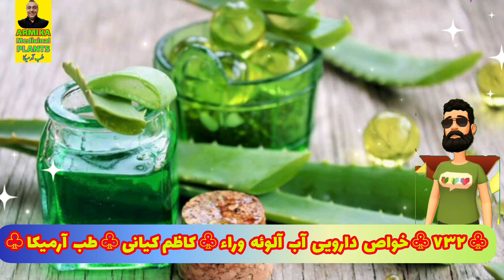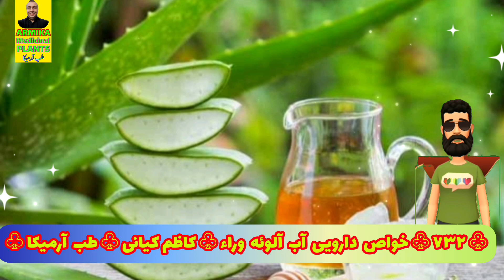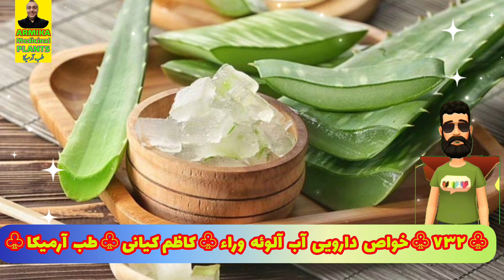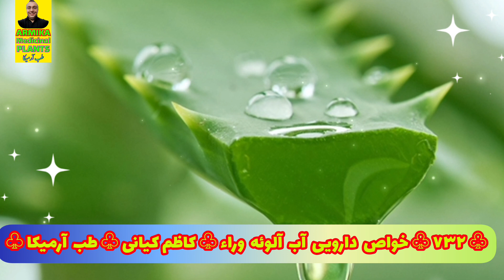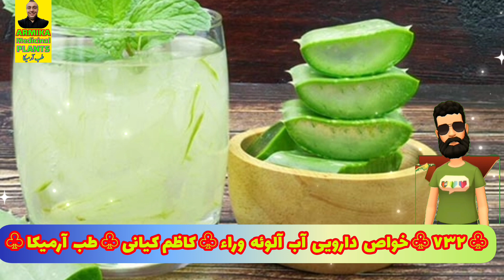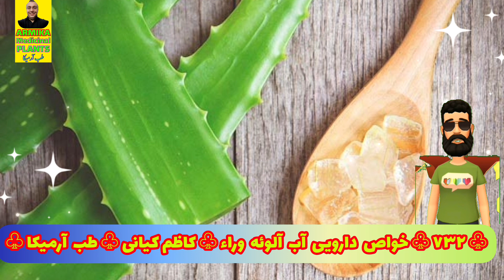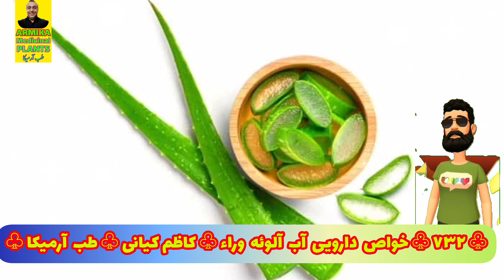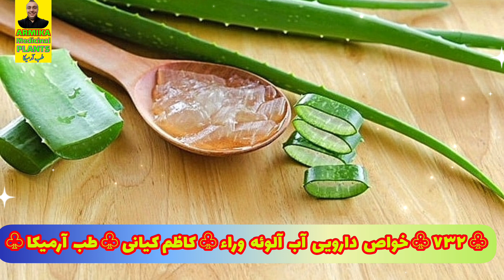۷۳۲) خواص دارویی آب آلوئه وراء - طب آرمیکا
گیاه آلوئه ورا یکی از گیاهان پر خاصیت محسوب می شود. آب آلوئه ورا که امروزه نوشیدنی های مختلفی با ﺁن تهیه می شود سرشار از خاصیت است.
از آنجایی که بیشتر خواص گیاه آلوئه ورا در برگ های آن ذخیره شده است لذا برای تهیه آب آلوئه ورا نیز برگ های این گیاه برداشت می شود.
از مفیدترین و مهم ترین موادی که در برگ های این گیاه وجود دارد ساپونین، ویتامین C، B و E، آمینو اسید، آنزیم ها، بتا کاروتن و دیگر مواد معدنی می باشد.
در واقع گیاه آلوئه ورا یا شَب ‌یار یا صبر زرد یک گونه خاص و ﺁبدار از دسته گیاهان از جنس ﺁلوئه است. این گیاه در مناطقی که دارای آب و هوای گرمسیری هستند به خوبی رشد می کنند. گیاه آلوئه ورا از دسته گیاهانی است که از قدیم الایام جزء گیاهان دارویی محسوب می شد و خاصیت های بی شماری دارد.
این گیاه جزء گیاهان ﺁبدار است. از ویژگی های گیاهان ﺁبدار این است که با ذخیره آب در برگ های گوشتی و ساقه های خود سبب تطبیق خود با آب و هوای گرم و خشک می شوند. این ویژگی سبب می شود که این گیاهان بتوانند گرما و کم آبی های طولانی را تحمل نمایند.
این گیاه که یک گیاه بومی آفریقای جنوبی است دارای برگ های نیزه ای کلفت است که این برگ ها گوشتی و دارای لبه های دندانه دار هستند.
برگ های این گیاه به رنگ سبز یا خاکستری هستند.
برگ های این گیاه از پر خاصیت ترین بخش های این گیاه محسوب می شوند به طوری که بیش ترین مواد فعال در برگ های این گیاه می باشد.
این مساله سبب شده که برای تهیه آب آلوئه ورا برگ های این گیاه برداشت شود.
آب آلوئه ورا از برگ این گیاه تهیه می شود. این آب یک مایع غلیظ و چسبناک است که آن را از مغز برگ این گیاه تهیه می کنند. در برگ این گیاه مایع ژل مانند زرد رنگی وجود دارد که معجزه می کند. این ژل خواص فراوانی دارد و برای درمان امراض مختلفی همچون آفتاب سوختگی و جوش و گزیدگی و بریدگی بسیار مفید است.
نوشیدنی آلوئه ورا که به صورت آبمیوه یا شربت تهیه می شود خواص فراوانی برای سلامتی بدن دارد. در واقع آب آلوئه ورا برخلاف عصاره آلوئه ورا تهیه می شود. برای تهیه عصاره آلوئه ورا به کمک چاقو پوست برگ آن برداشته می شود و فقط از ژل داخل برگ استفاده می شود. ولی برای تهیه آب آلوئه ورا از کل برگ استفاده می شود و به کمک خرد کردن و سنگ زنی و له کردن و ترکیب کل برگ تهیه می شود.
پس از این مرحله باید تمیز کردن و صاف کردن مایع انجام شود که این کار به کمک چندین مرحله فیلتر کردن صورت می گیرد. آب آلوئه ورا برعکس گیاهش دارای عطر و طعم و بویی ملایم است. از این رو به راحتی می توان از آن در مکمل های غذایی رژیمی سالم و شیک و اسموتی استفاده کرد.
آب یا همان نوشیدنی آلوئه ورا بیش از 20 ویتامین و مواد معدنی دارد که برای بدن بسیار مفید است.
از خاصیت نوشیدنی آلوئه ورا کمک به دستگاه گوارش است. این نوشیدنی به تنظیم حرکت روده ها کمک کرده و همچنین باعث تسکین زخم معده می شود. معده به راحتی این آب را هضم می کند به این دلیل سبب پاک کردن دستگاه گوارش می شود.
از آنجایی که این گیاه سرشار از مواد مغذی و ویتامین ها و املاح معدنی است لذا آب آلوئه ورا نیز تاثیرات شگفت انگیزی بر روی سیستم ایمنی بدن و سرماخوردگی دارد و به دلیل اینکه این گیاه حاوی آنتی اکسیدان های قوی است بدن را در برابر بیماری ها ایمن نگه می دارد. همچنین مصرف مداوم آب آلوئه ورا سبب بهبود سلامتی سلول ها می شود که این کار موجب قوی تر شدن سیستم ایمنی می شود.
از دیگر شگفتی های این نوشیدنی معجزه گر و آب آلوئه ورا محافظت از قلب و عروق می باشد. این ماده شگفت انگیز باعث بهبود دیواره شریانی، باز کردن مویرگ ها، افزایش گردش خون و جلوگیری از لخته شدن خون می شود.
همچنین مصرف این نوشیدنی باعث کاهش کلسترول خون و فشار خون می شود که این خود سبب جلوگیری از بروز بیماری های قلبی می شود.
کنترل سطح قند خون، آبرسانی یا هیدراتاسیون بدن، بهبود سلامت پوست، بهبود بهداشت دهان و دندان، بهبود سلامت موها، کاهش التهاب، درمان سوزش سر دل، فراهم کردن اسید آمینه ضروری بدن، مبارزه با سرطان، کاهش وزن، تعادل مشکلات هورمونی، خارج کردن سموم از بدن، تقویت عملکرد کبد، افزایش سطح انرژی و درمان یبوست از خواص شگفت انگیز دیگر این نوشیدنی طبیعی است.
این گیاه در کنار فوایدی که دارد در برخی مواقع مضراتی نیز دارد.
از مضرات آلوئه ورا می توان به موارد زیر اشاره کرد:
ژل آلوئه ورا برای استعمال خارجی مناسب است ولی در برخی مواقع سبب واکنش آلرژیک می شود. این ژل برای درمان زخم های عمیق مناسب نیست و شیره آن نیز سبب گرفتگی یا اسهال روده ای مشود. از دیگر مضرات آلوئه ورا این است که مصرف آن برای زنان باردار و شیرده مناسب نمی باشد. چرا که سبب انقباض های رحمی و سقط جنین می شود. از دیگر مضرات آلوئه ورا این است که امکان دارد سبب تشدید کولیت یا سندرم روده تحریک پذیر و بواسیر و اولسرها شود.
مصرف طولانی شیره این گیاه نیز سبب کمبود پتاسیم می شود.
برخی از کارشناسان اعتقاد دارند که نباید ماده ژلاتینی این گیاه را روی پوست استفاده کرد چرا که این ماده دارای برخی مواد شیمیایی است که سبب ایجاد حساسیت پوستی می شود.
از نظر آنان آلوئه ورایی مفید است که در کارخانه فرآوری شده و این مواد شیمیایی از آن حذف شده باشد.
همچنین لازم به ذکر است که بدانید در سال های اخیر آژانس ایمنی مواد غذایی اروپا در زمان مصرف این گیاه تاکید کرده که نباید شیره تلخ زرد رنگ اولیه در زمان جدا کردن برگ را استفاده کرد و فقط باید ژل شفاف مرکز برگ را استفاده کرد. چرا که امکان دارد ژل زرد رنگ سمی باشد و سبب ایجاد حساسیت شود.